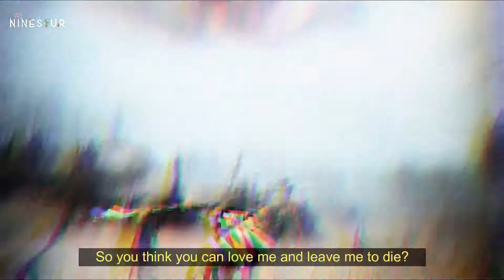QUEEN BOHEMIAN RHAPSODY LYRICS BLACK DESERT ONLINE REMASTERED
Thunderbolt and lightning,
Very, very frightening me.
(Galileo) Galileo.
(Galileo) Galileo,
Galileo Figaro
Magnifico-o-o-o-o.

Will not let you go. (Let me go!)
Never let you go (Never, never, never, never let me go)

(Ooooh, ooh yeah, ooh yeah)

Backstpry of my own character from Black Desert Online SEA: Family: Lunette

This is a story from the family of Lunette in the region of SEA. She is originally from Kamasylve, a half human-elf. She grew up at her father's hometown at Calpheon and lived a hard life under the Parliament with influence of the religion Elionism. Elionism became so powerful that unjust killings of the poor and rampant corruption is associated with them, however, the government turns blind-eye. This made her decide to side with the poor and protesters of Calpheon. While helping some refugees who are infected, a high priest from Calpheon is preaching and telling the soldiers to dispatch refugees and kill them because they are already infected. This made her pull the trigger and kill the Elion priest. She then went into hiding and joined spies after that encounter.

🌸 To everyone who watched and engaged on this video,
thanks you so much for supporting me! 🌸

🎵 Credits on the awesome songs and artists 🎵